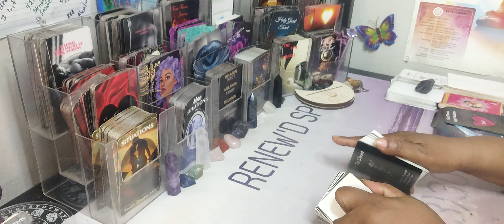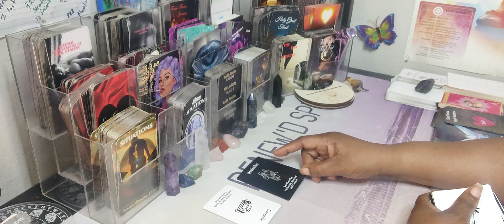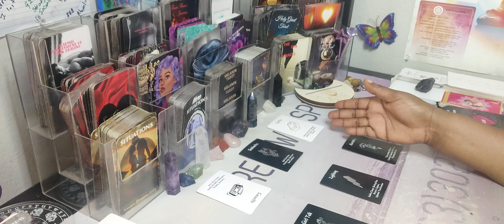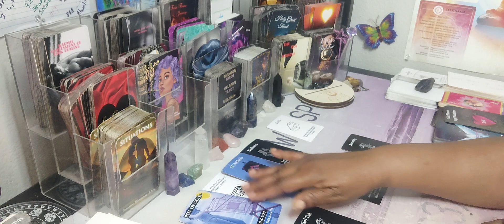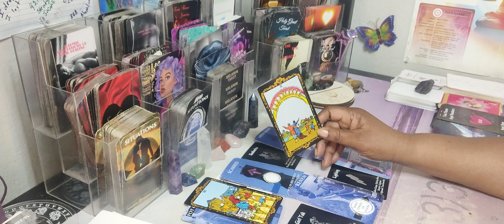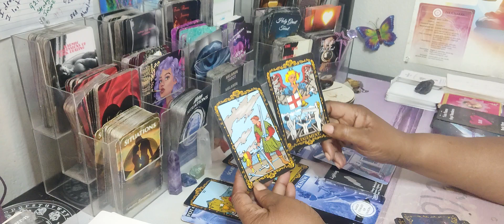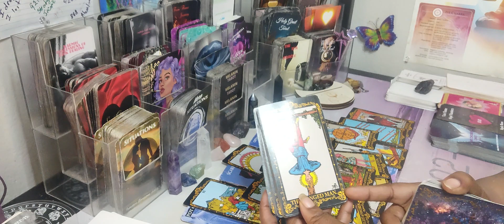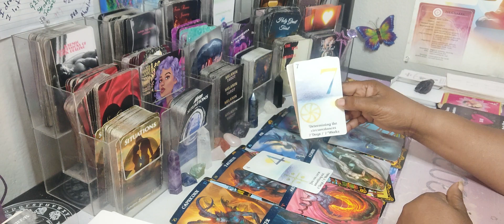💜THEY'VE HAD A CHANGE OF HEART 💜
Sagittarius Capricorn Gemini Pisces cancer scorpio Aquarius Libra Taurus Aries

AMAZON WISHLIST: